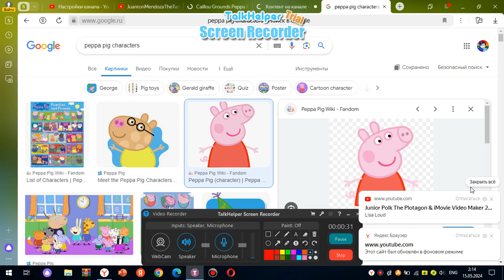Peppa and George Gets Grounded for Nothing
Requested by @dylanfoxguy8887

This is the First making Grounded video out of Peppa pig and George Pig, If you Like These Show, I Can Handle your Opinion